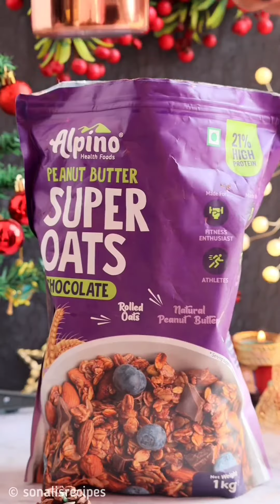Alpino Health Foods | Super Delicious & Gluten Free Cranberry Protein Balls